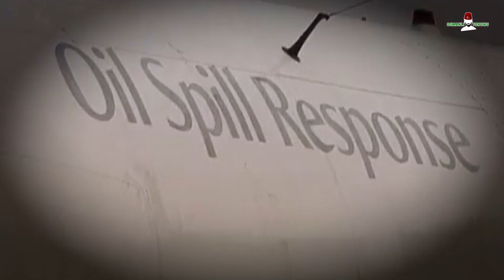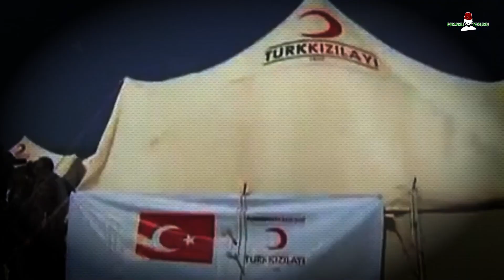Erdoğan Uranyum Zengini Ülke İle Anlaştı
Erdoğan, çok büyük bir akıl sıçramasıyla, çok güçlü bir yapı inşa ediyor. Bu yapıyı anlamak için dünyanın dört bir yanına bakmak yeterli. Fakat biz bu videoda dünyanın sadece bir bölgesinde bile Türkiye’nin ne kadar aktif olduğunu anlatıcaz.